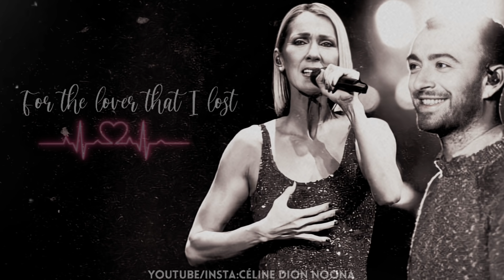Céline Dion and Sam Smith - For the lover that I lost Mashup (Official Fan-made Audio)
hello! Sam wrote this song for Céline's album entitled Courage, later on he released his own version which you can hear in this video. Enjoy the mashup!  Don't forget to credit me when reposting it,  I do work hard for this! ❤

Audios I've used:
- Sam Smith and Céline Dion's official audios of this song
- CelineDion Fan's acapella of For the lover that I lost.